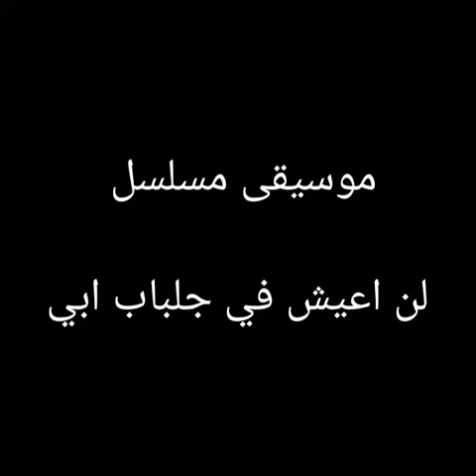موسيقى مسلسل لن اعيش في جلباب ابي